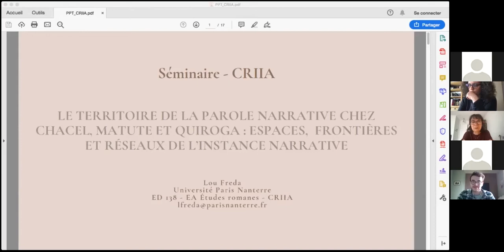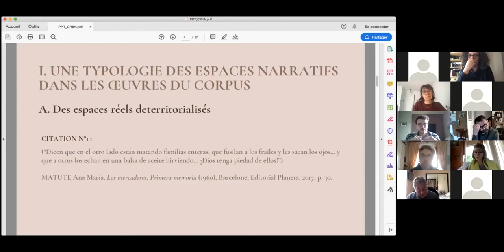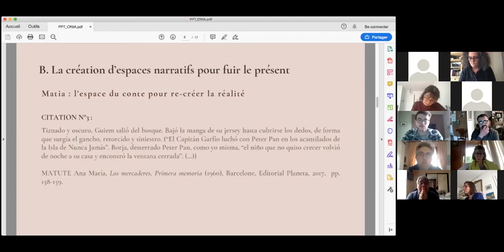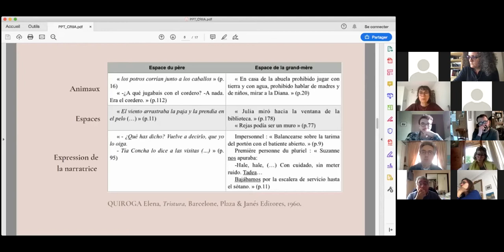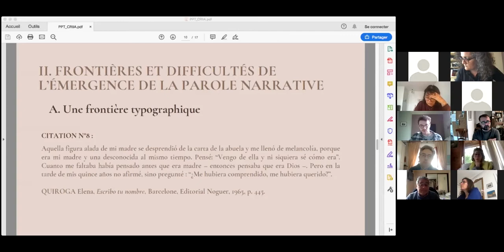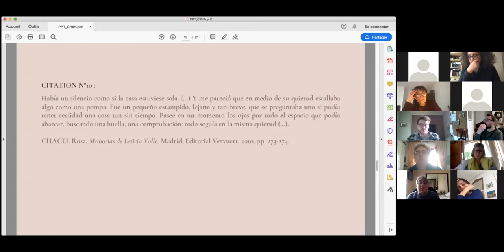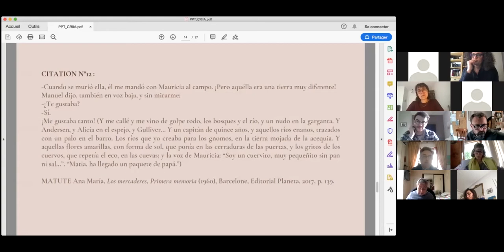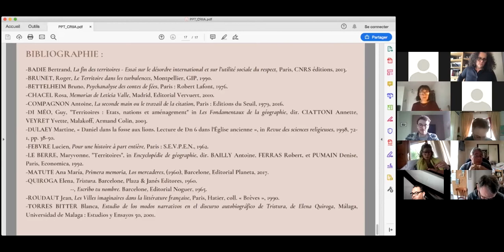08. Lou Freda - Séminaire transversal (CRIIA)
Lou Freda est doctorante (Ed 138 - EA études Romanes - CRIIA) à l'Université Paris-Nanterre sous la direction de Madame le Professeur Zoraida Carandell. Sa communication du 14 mai 2021, intitulé "Le territoire de la parole narrative chez Chacel, Matute y Quiroga : espaces, frontières et réseaux de l'instance narrative" s'inscrit dans le cadre du séminaire transversal du CRIIA : « Territoires en mouvement dans les mondes hispaniques du Moyen Âge à l’époque contemporaine ».